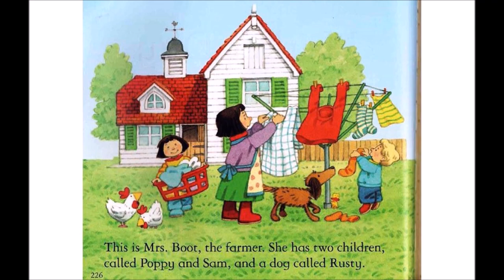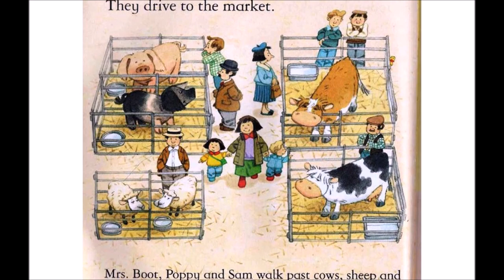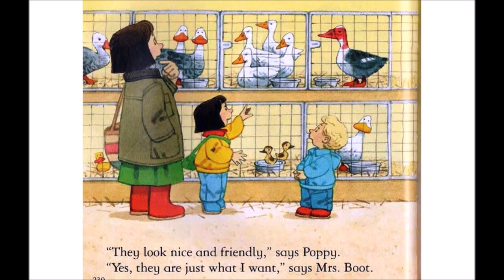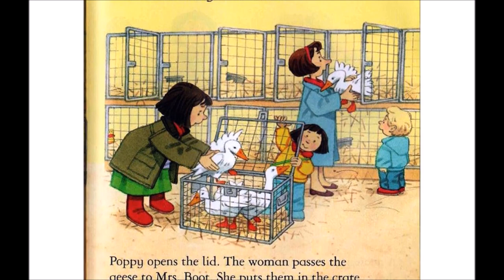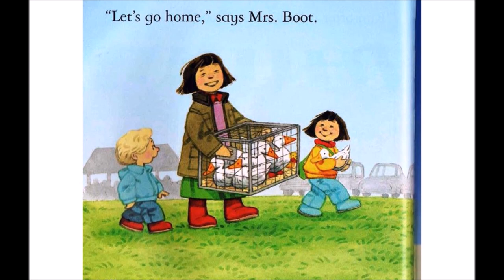MARKET DAY | THE FARMYARD TALES | BOOK KIDS READING WITH ENGLISH SUBTITLES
Market Day from The Farmyard Tales
by Stephen Cartwright and Heather Amery

immediately.